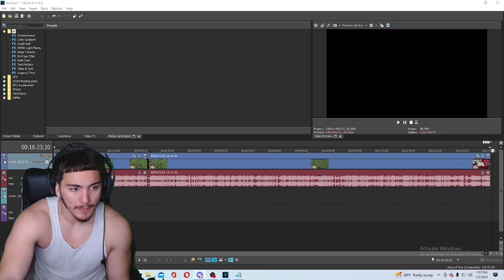Jaire Alexander HITS GRIDDY On Justin Jefferson! Packers Vs Vikings Week 17 Highlights Reaction!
Thank you guys for watching this vid and shoutout to the @NFL  ! If you guys liked the vid then like the vid! BIH BIH BIH!